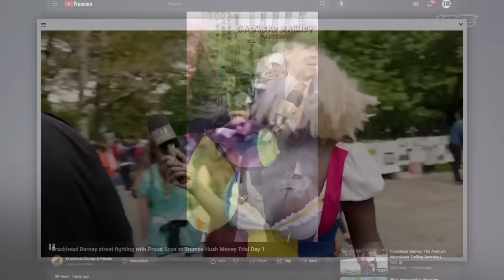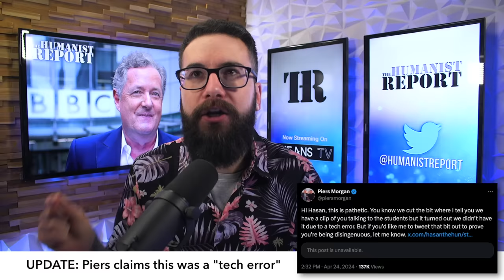Piers Morgan Interview with ‘Crackhead Barney’ & Hasan Piker Goes OFF THE RAILS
Piers Morgan brought on known internet troll ‘Crackhead Barney’ to implicitly demonstrate how unreasonable pro-Palestine protesters are, but his propaganda ultimately failed after Hasan Piker dismantled his biased talking points. In this video we’ll dissect the insanity that ensued.